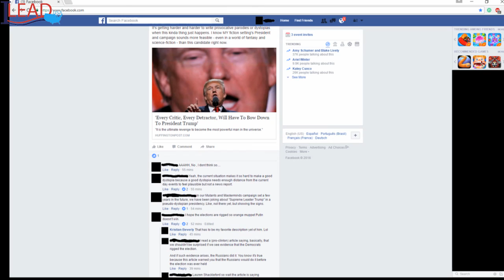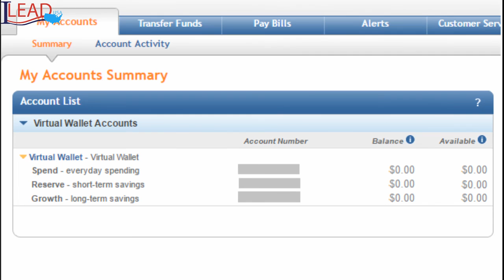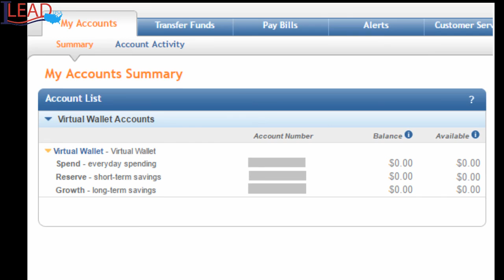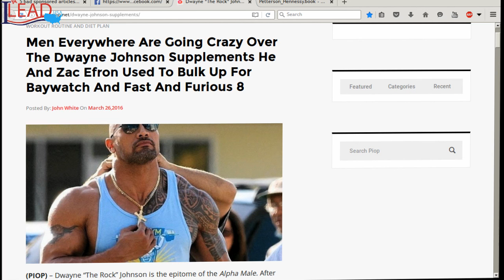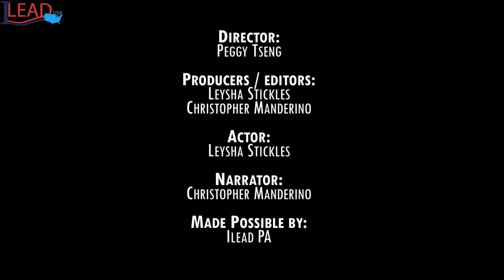Introduction to Information Literacy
This video provides a general overview of information literacy.

PA Core Standards:

CC.3.6.9-10.E

10.3.6.A

Questions to go along with the video:

What can we do to stay safe online?
True or false. Checking reviews of sites can be useful, especially if they ask for a credit card or password.